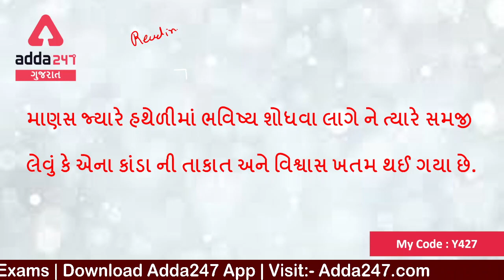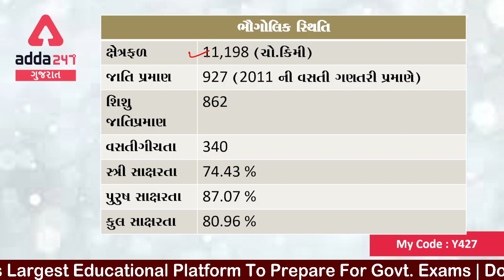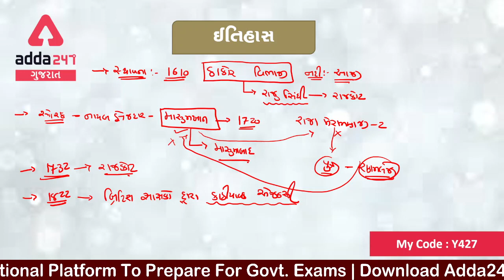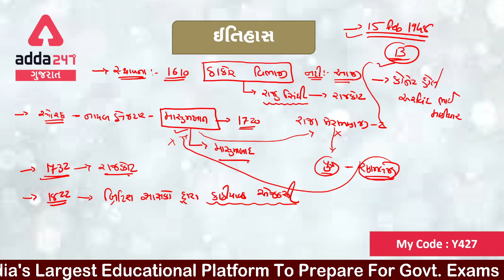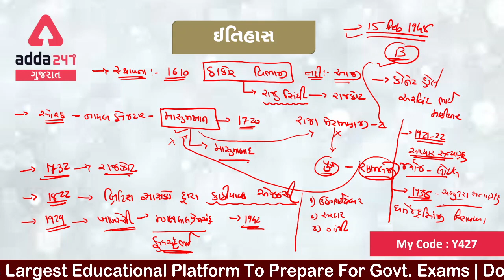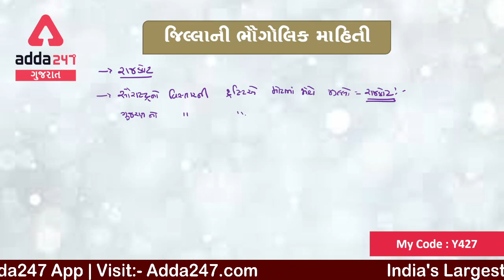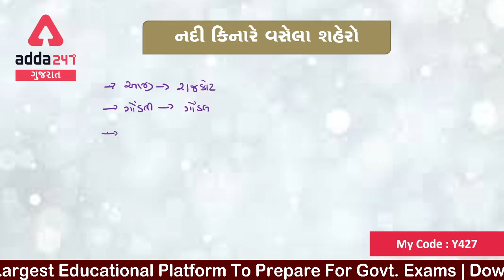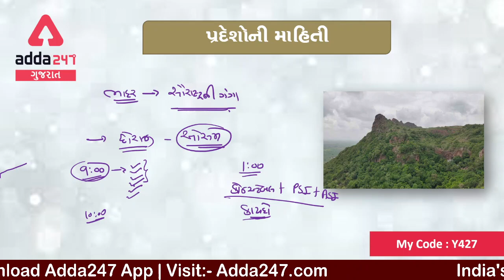RAJKOT ( સૌરાષ્ટ્રની આન બાન અને શાન એવો રાજકોટ ની સંપૂર્ણ માહિતી ) Part 1 / Adda247 Gujarat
exam preparation
upsc exam preparation in gujarati